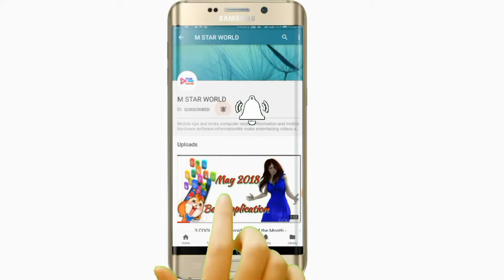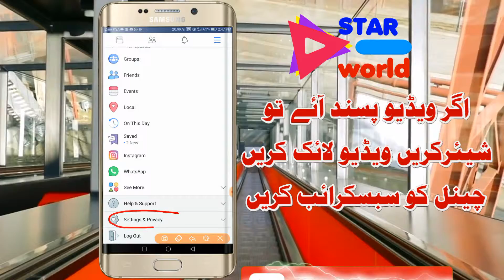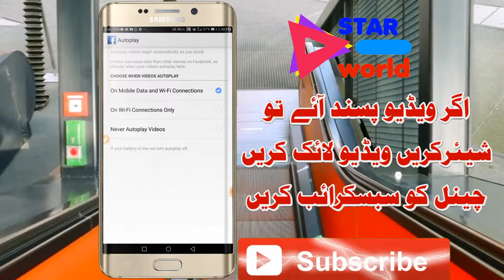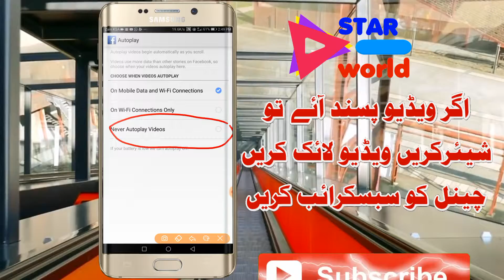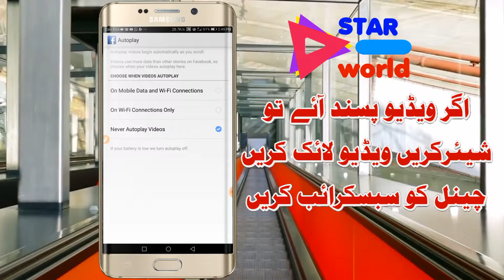How To stop_Disable_Turn Off Auto playing videos uploading on Facebook 2018 | Urdu & Hindi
How to Stop_Disable_Turn off Auto playing videos on Facebook | Urdu Hindi Yt Qurban.

From yt Qurban you tube channel.

This tutorial is about How to Disable,Turn Off,Stop Auto playing videos on Facebook.

This is new trick 2018 Released and works of all Android devices like that Samsung,oppp, Lenovo and desktop also.

If you not interested to Facebook Auto playing videos off,you can enable this option, which means that select first one.

How to turn off,stop, Disable Auto playing videos on Facebook app :

1 )firs of all open your Facebook  application in your Android mobile phone

2 ) Then click your Facebook profile icon,goto the last page. I

3 ) In this section you can click to open "Settings & Privacy"

4 ) Again go-to "app settings" Here you can locate that "Auto play" option.

5 ) In your Android phone this option will be Default set to "On Mobile Data And WiFi Connections"

6 ) But you can change it by select "Never Auto play Videos" option

7 ) That's all Done

8 ) This is the way you can easily Turn off Auto video play in Facebook.